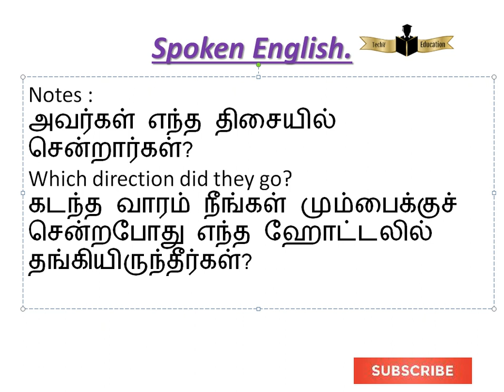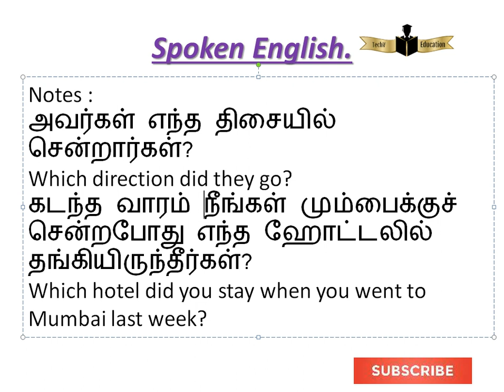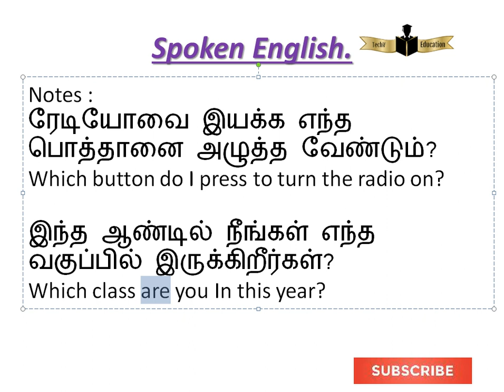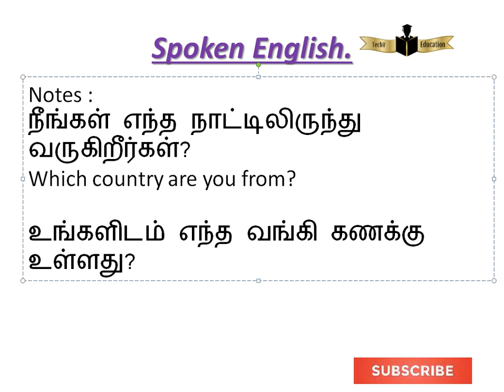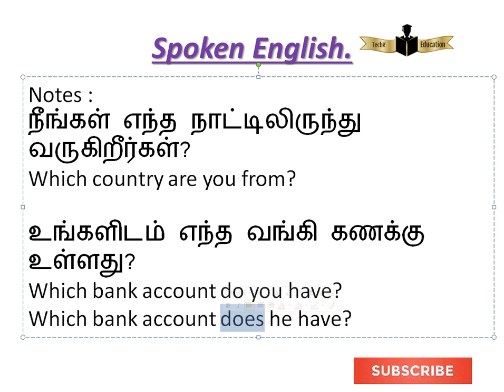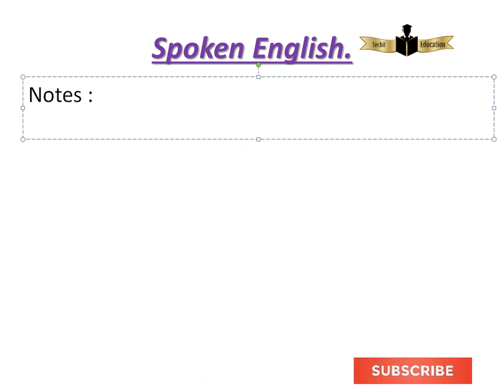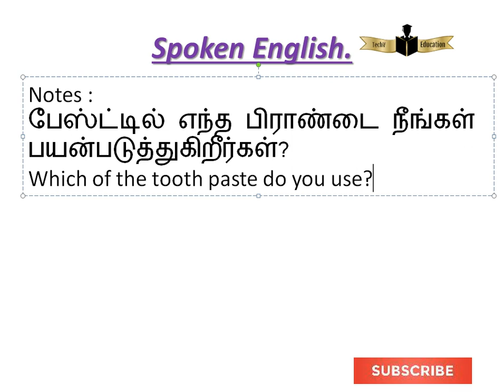Which என்ற வார்த்தைக்குள் பக்கத்தில் Noun மற்றும் Noun Phrase வைத்து கேள்விகளை அமைத்து பார்ப்போம்.